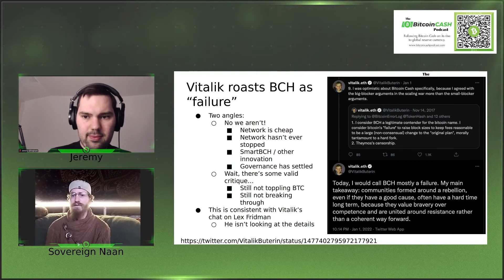Influencer Attacks on BCH